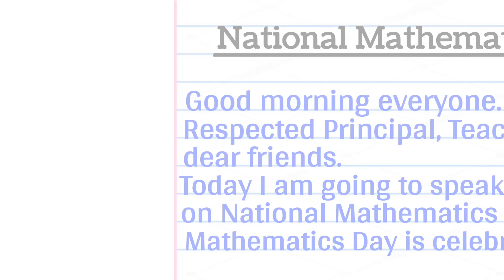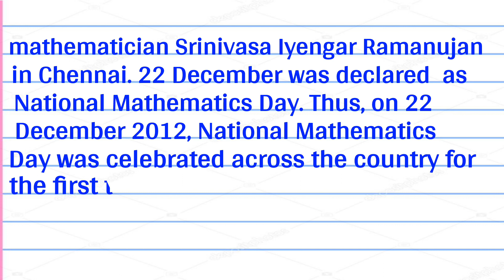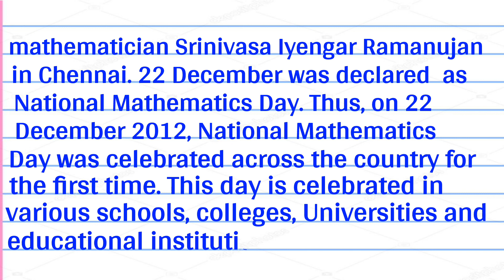National Mathematics Day Speech in english | Speech on mathematics day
National Mathematics Day Speech in english

 Mathematics Day Speech

 Speech on mathematics day